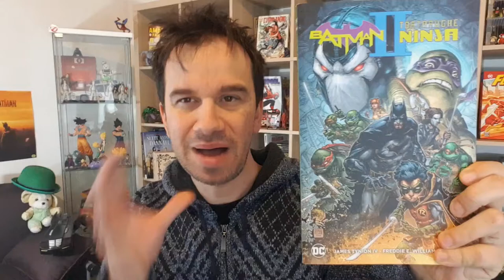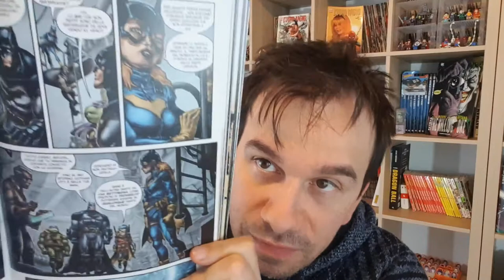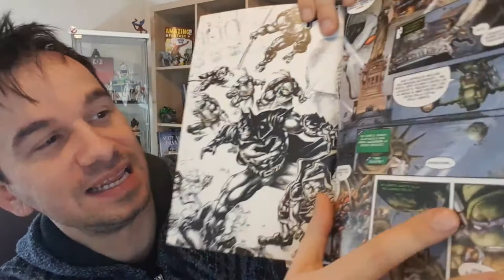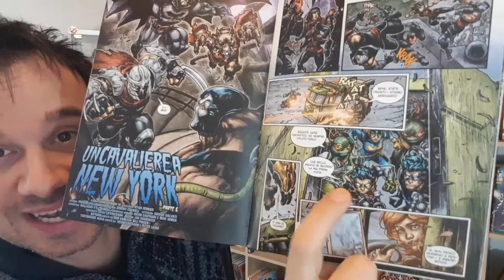BATMAN & TARTARUGHE NINJA II - secondo TEAM UP!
!!!ENTRA NELLA BATCAVERNA!!!